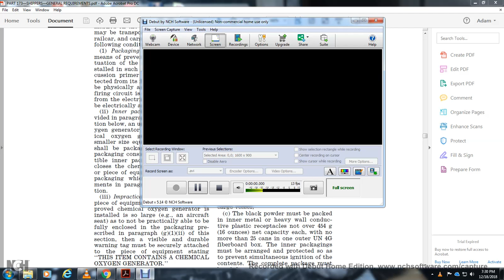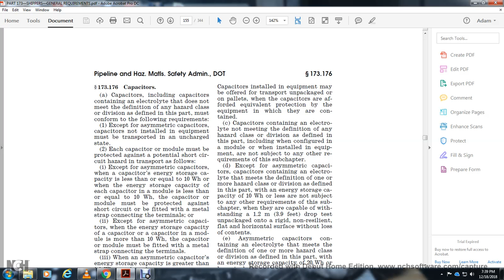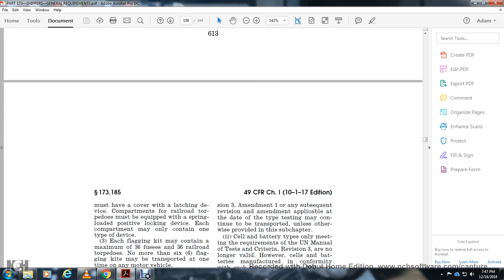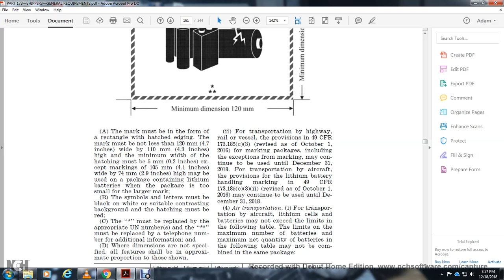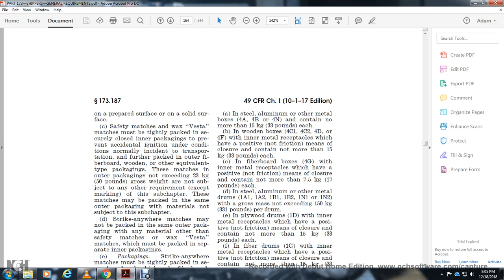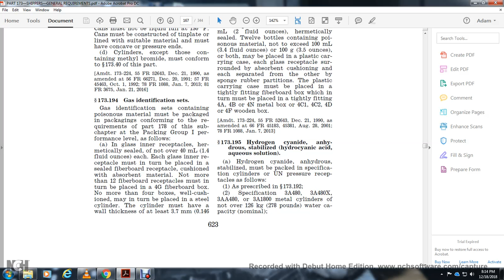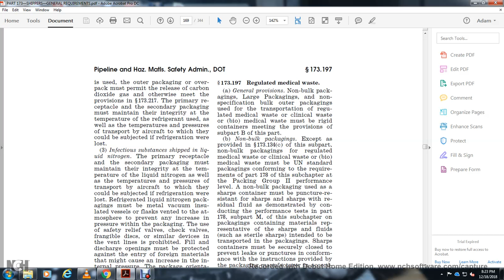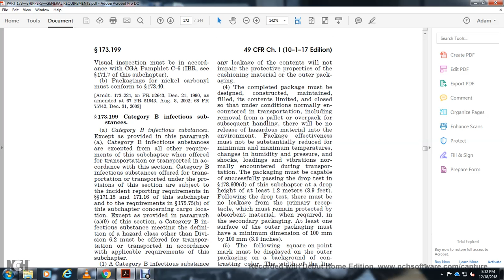PART 173 SHIPPERS GENERAL REQ FOR SHIPMENTS AND PACKAGES PART 12